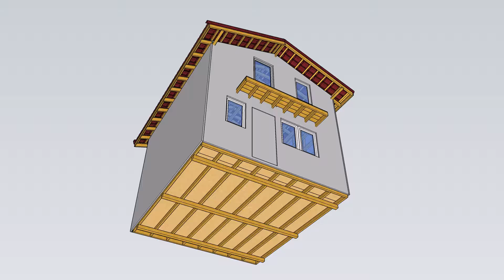domek bartek nowy